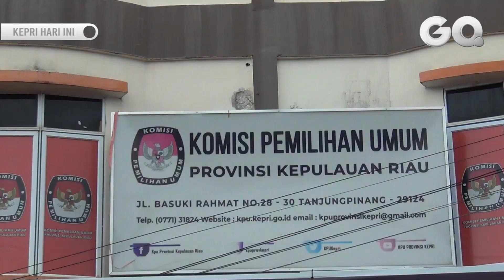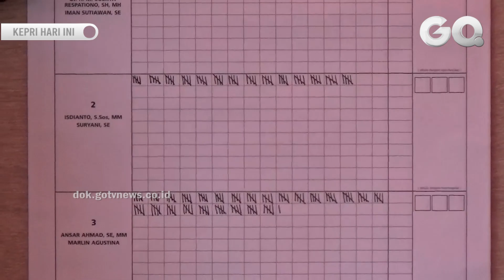KPU Kepri Usulkan Rp 117 M Untuk Pelaksanaan Pemilu Serentak 2024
GOTVNEWS, Tanjungpinang - Komisi Pemilihan Umum atau KPU Provinsi Kepri mengusulkan anggaran pelaksanaan penyelenggaraan pemilu serentak tahun 2024 sebesar Rp 117 miliar.